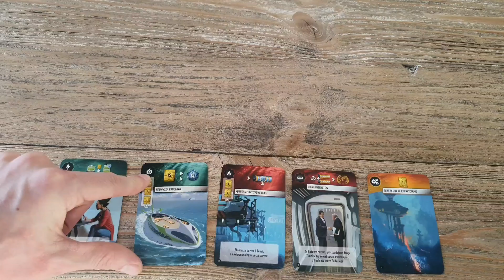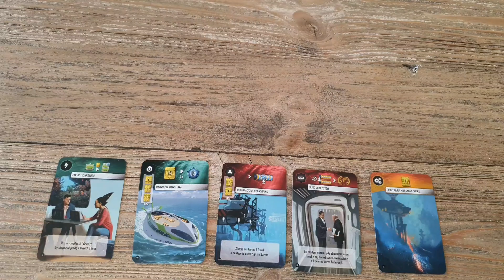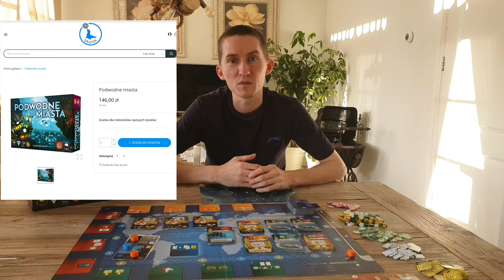Gram Tadam Podwodne Miasta recenzja